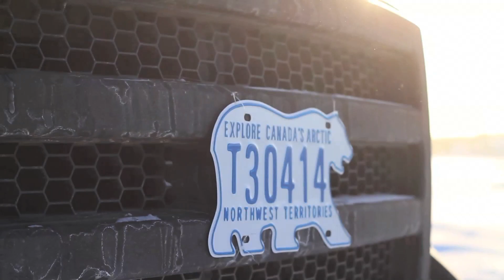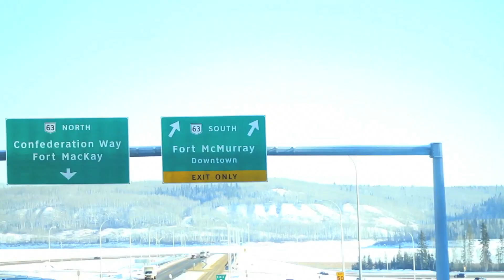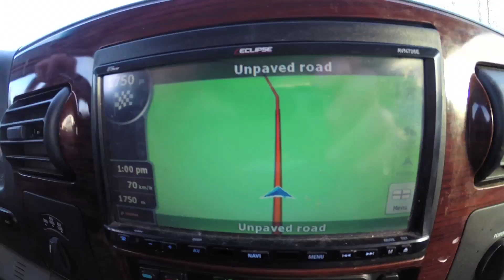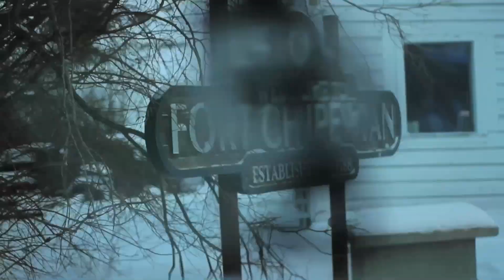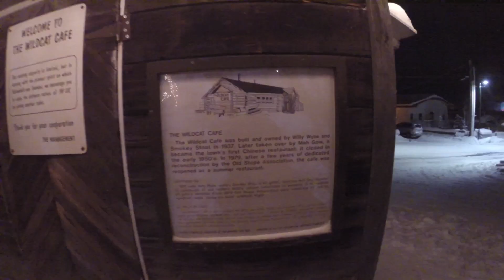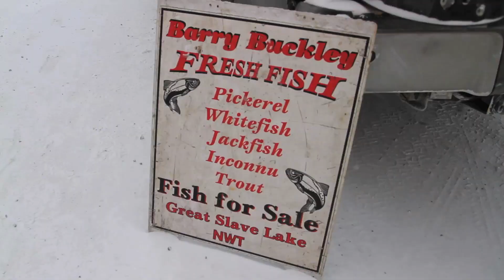Where The Highway Ends: Road To Yellowknife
PART 1 of our Where the Highway Ends adventure.

Songs:
"Mindset" by Alex Arcoleo
"I Miss You" by Peakox
"Alright Peace RIP" by 1000 Cranes
"Blue Heron" by William French
"Under Management" by Frameworks
"Electric City" by The Geek x VRV
"Raindrops" by BXDN
"Forever" by Esbe
"Bubble Gum" by Pamyua